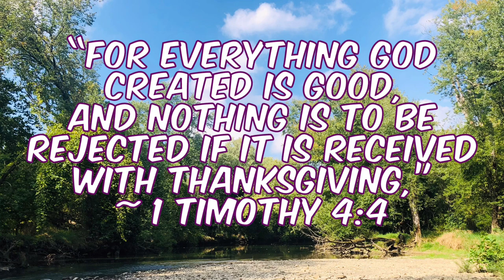Five “Monster” Smallmouth Bass Catches - Part #2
During this past year, I was Blessed to have caught many Smallmouth Bass during my fishing outings. In this Two-Part video contains my Top Five “Monster” Smallmouth Bass that I caught during this year. Watch and see what Lure I use to land these “Monster” Smallies and what Lure actually catches my Largest Smallmouth of the year.🔥🎣👊🏼🇺🇸

Kayak:
Pelican Motion 100X 10ft Sit-On Fishing Kayak, Green ...

Fishing Poles & Reels:
Mitchell Copperhead 6’6” length Medium action Rod with a Shimano Sienna C3000 Reel

Shakespeare Micro Series 4’6” length Ultra Light action Rod with a 5.2:1 Shakespeare Reel

Line:
6 lb Berkley Trilene Smooth Cast Fishing Line